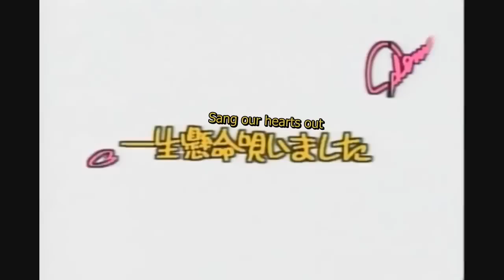Onyanko Club - Sailor fuku wo nugasanaide [Eng sub]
Before there was AKB48, before there were Morning Musume...
80's idol group that started it all, Onyanko Club. :)